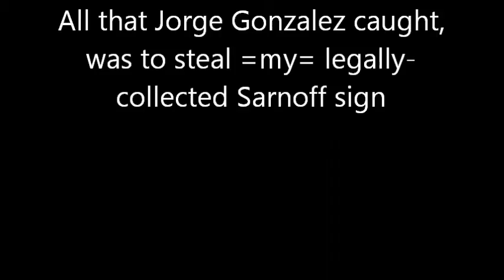Sarnoff threatens and a cop commits assault